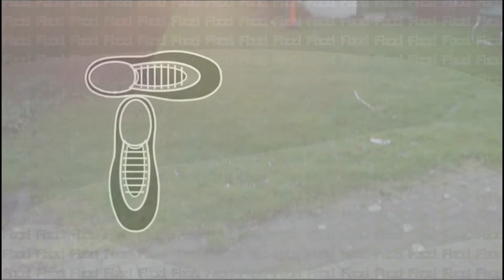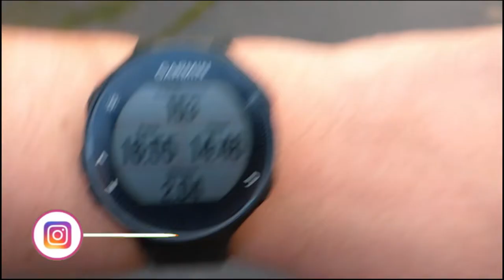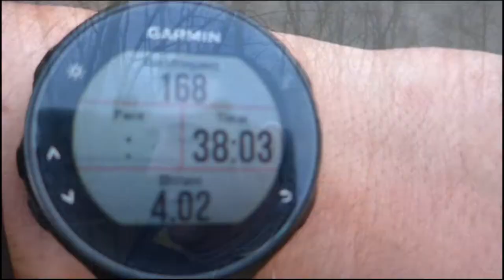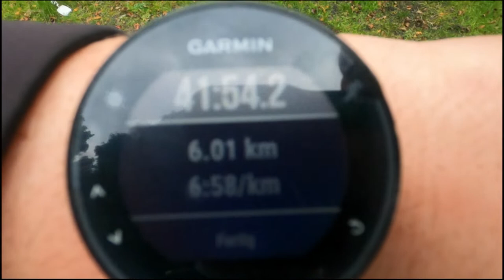Schlecht in Form I Joggen mit Übergewicht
Der letzte Lauf in 2021 und der erste Lauf in 2022!
Es geht motiviert in ein neues Jahr weiter.